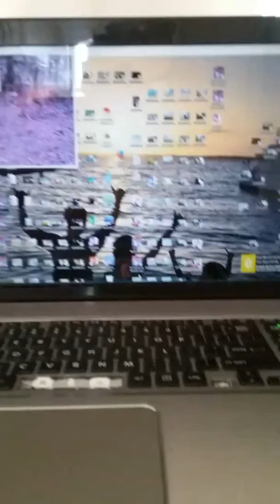Got my first buck on trail cam